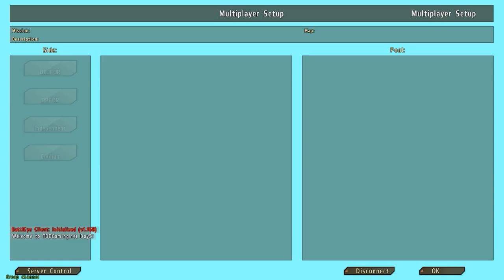DayZ w/ Friends 30- DayZito Banditos Loot Hard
This is an open world, hyper realistic zombie survival mod for ArmA 2. Pretty much everything you could hope for in a zombie video game is right here. Enjoy.

►Game: ARMA II: Combined Operations.